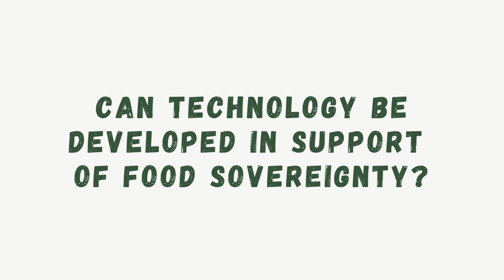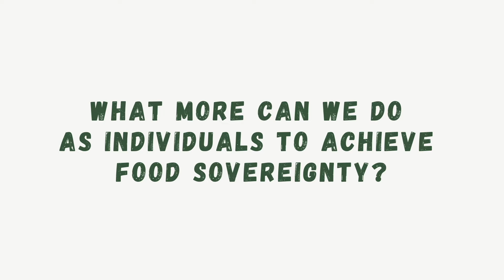Food x Farm — Farmers and Food Sovereignty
Kale or Sweet Potato leaves - where does your heart lie, and how does your food choice impact Singapore’s 30 by 30 goal?

From Farm to Fork to Table is a 3-part panel series that aims to contextualise conversations on Singapore’s food future, spanning local farming practices, our rich culinary heritage, and recent food policies. The panel will draw on the expertise of farmers, food writers, researchers and policy enthusiasts to provide a nuanced and holistic perspective of Singapore’s foodscape.

Jointly organized by culinary anthropologist Nithiya Laila and undergraduate students from the Yale-NUS Farming Collective, Roosevelt Network @ Yale-NUS, the series took place on 20th, 22nd and 24th July 2021.